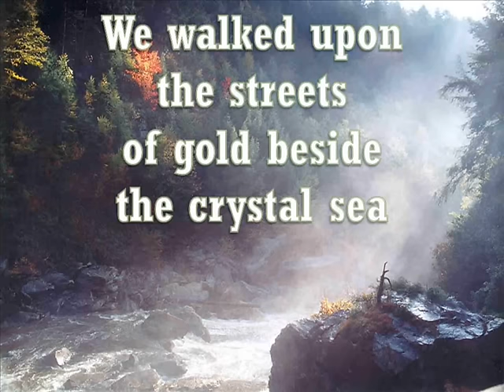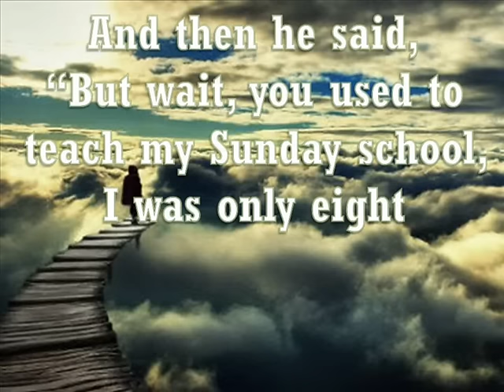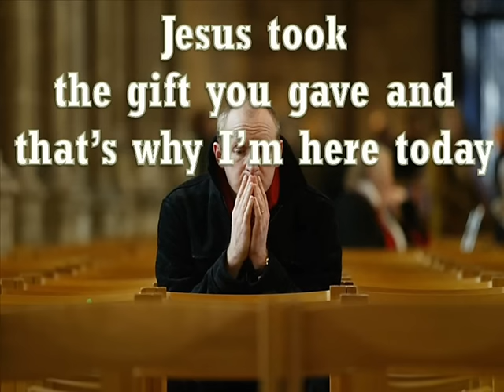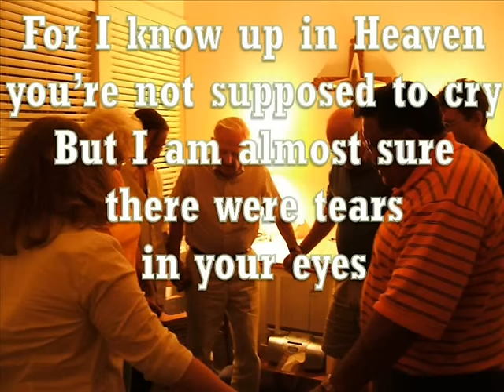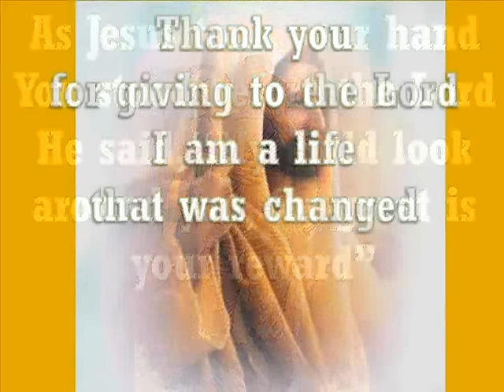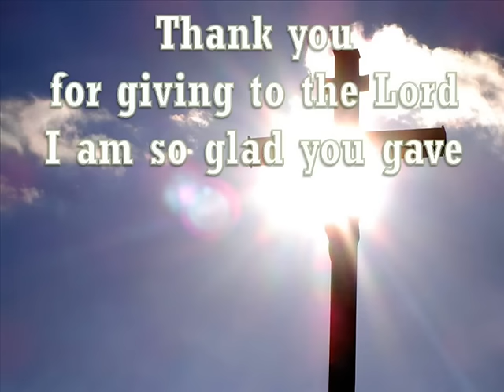Thank You For Giving To The Lord